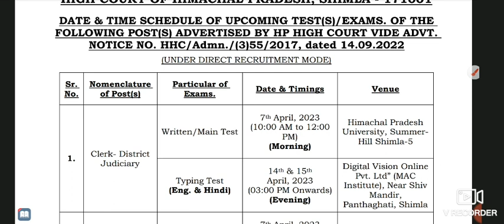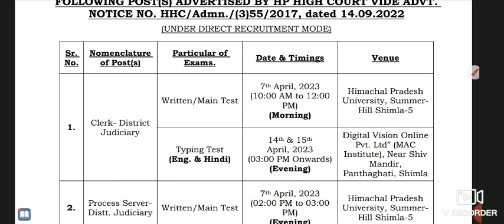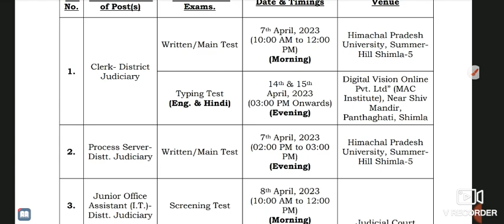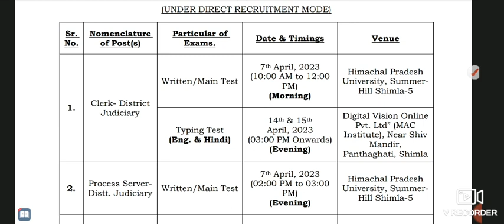Hp high court exam schedule released | district judiciary clerk mains & process server mains dates